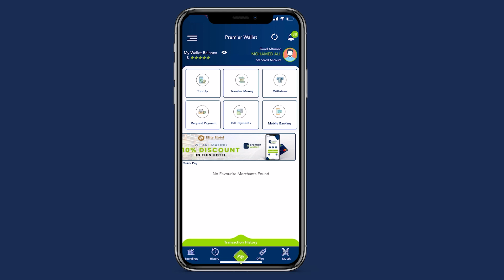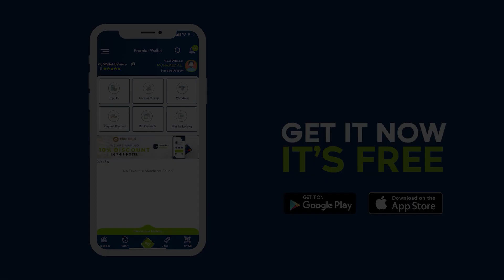Urur Siyaasadeedka Sincad ayaa magaalada Badhan ku qabtay isu soo bax ballaaran oo uu cududiisa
Urur Siyaasadeedka Sincad ayaa magaalada Badhan ku qabtay isu soo bax ballaaran oo uu cududiisa kusoo Bandhigay.